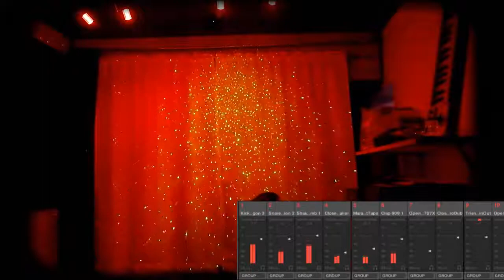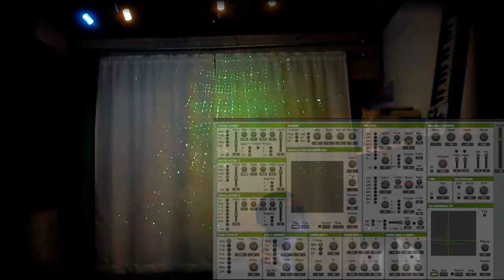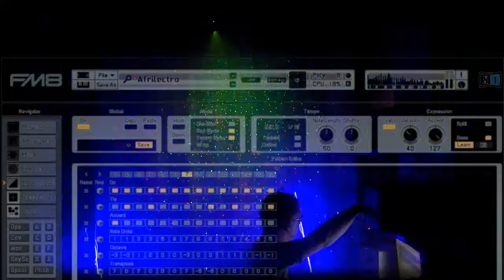"Beatmix Clubhouse" An instrumental mix of beats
This is an instrumental mix of beats arranged with several drum kits with the addition of some instrument parts.  I began constructing some basic rhythms adding tribal elements, later progressing onto techno influences and then ending out with a bit of lounge style.  During the video, I am mixing parts of the project while playing with my lights.  I have already sequenced the instrument parts on my keyboard prior to the video recording.  It was rendered entirely in Maschine 2.6.7, and there is no sampled material from any other source than my programs.